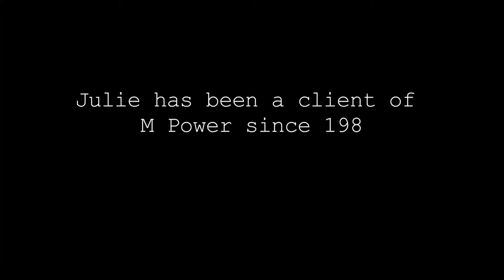Julie Miller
This video is a short feature about Julie Miller and her experience with M-Power.
M-Power is an agency that supplies shelter and supported employment services, supported living services, and habilitation training services to residents of Payne County.